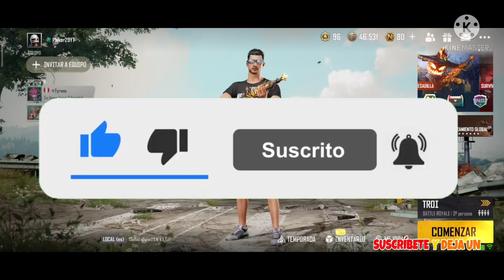CONSIGO mi PRIMER ARMA DE LABORATORIO en PUBG NEW STATE no creerás CUÁNTO ME GASTE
Comentame que tal te pareció este vídeo y COMPARTELO PARA QUE MAS GENTE LO VEA !!